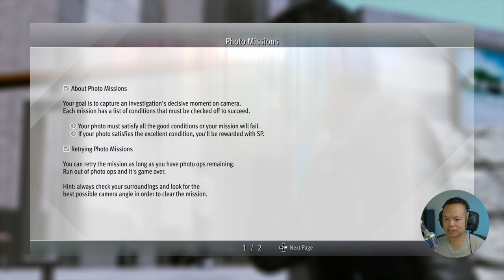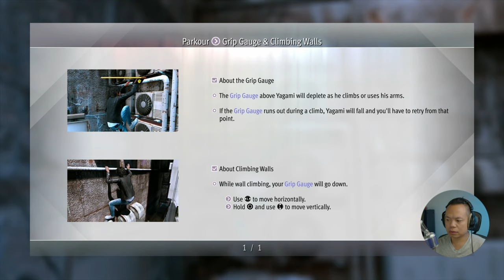Lost Judgment // Prologue // LET'S PLAY - 4K 60FPS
Here we go... the moment we all have been waiting for. Let's go!!
Come and hang out on the stream while we play Lost Judgment